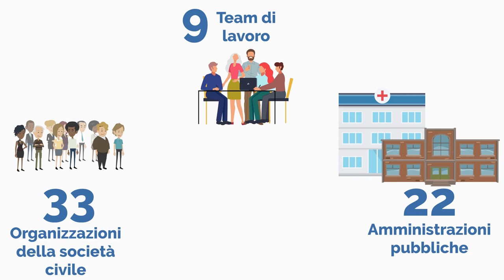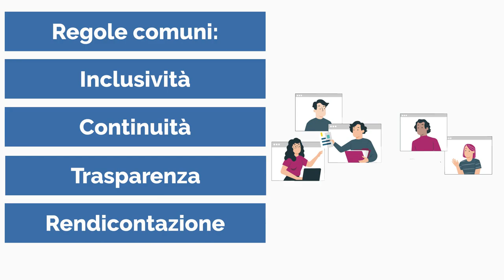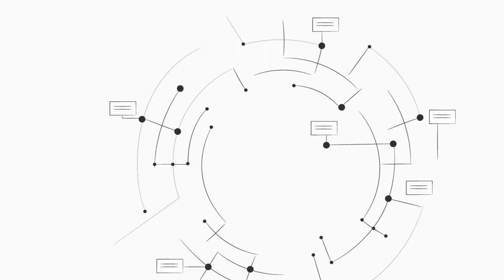Quinto Piano d'Azione Nazionale per il governo aperto in Italia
Con il quinto piano d’azione nazionale per il governo aperto, nel biennio 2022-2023 l’Italia si impegna a promuovere una gestione trasparente e aperta del PNRR:
· mettendo in rete le organizzazioni della società civile con gli attori chiave della prevenzione della corruzione;
· promuovendo la partecipazione dei cittadini alle decisioni pubbliche e le pari opportunità generazionali e di genere;
· sostenendo il diffondersi dell’innovazione digitale inclusiva accompagnata dalla cultura della trasparenza e del riuso dei dati.

Oltre 70 partecipanti fra stakeholders pubblici e privati hanno definito il piano d’azione attraverso un processo di co-creazione durato sette mesi, nel corso dei quali sono state organizzate 6 riunioni plenarie e [22] sessioni di lavoro.

Il piano, messo a consultazione pubblica a febbraio 2022, è in fase di attuazione a partire dall'8 marzo di quest'anno.

Nove team di lavoro, composti da rappresentanti di 33 organizzazioni della società civile e di 22 pubbliche amministrazioni, si sono candidati ad attuare i nove impegni programmati.

In linea con i principi del governo aperto, la modalità di lavoro dei team è di tipo collaborativo e si svolge prevalentemente online, in spazi di lavoro dedicati.

I team si riuniscono con cadenza almeno mensile e i materiali di lavoro sono disponibili sul sito dell'iniziativa Italia Open Gov.

La Task Force per l'open government, coordinata dal Dipartimento Funzione Pubblica, supporta il lavoro dei team del Piano d’Azione Nazionale (NAP).

L'attività dei team è disciplinata da regole comuni condivise volte a garantire l'inclusività degli attori, la continuità nella realizzazione degli impegni, la trasparenza sulle attività e la rendicontazione sui risultati raggiunti.

Ad oggi, i team hanno realizzato 28 incontri con l'obiettivo di rendere concreti e attuare gli impegni del Piano per:
· dare vita al Forum Multistakeholder che supporterà la definizione della prima strategia nazionale per il governo aperto;
· attivare una Task force a supporto delle politiche di promozione dell’integrità e della trasparenza e una comunità di pratica dei responsabili della prevenzione della corruzione;
· promuovere la partecipazione dei cittadini al dibattito sulle opere pubbliche incluse nel PNRR e al loro monitoraggio;
· progettare un hub nazionale per innovare e diffondere le politiche di partecipazione;
· supportare i percorsi di rafforzamento della parità di genere e coinvolgere maggiormente i giovani nel confronto tra Governo e società civile;
· contribuire ad allargare la rete di punti di facilitazione per l'accesso ai servizi e l'inclusione digitale;
· aumentare l’uso trasparente dei fondi europei e nazionali dedicati alla ripresa e resilienza diffondendo e rendendo disponibili in formato aperto i dati sugli appalti delle opere incluse nel PNRR.

Scopri gli attori coinvolti nel 5NAP e segui i lavori su